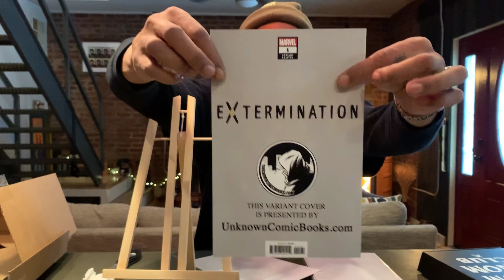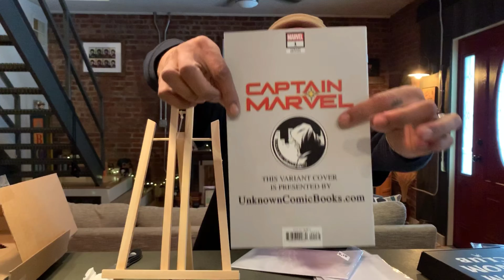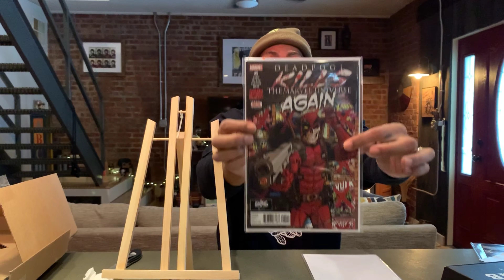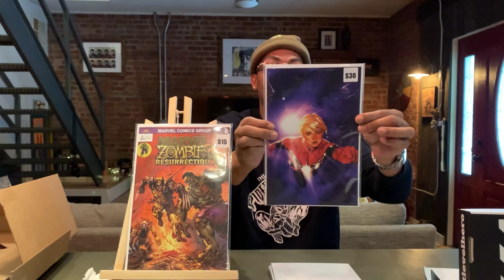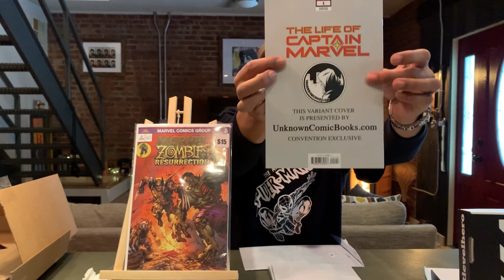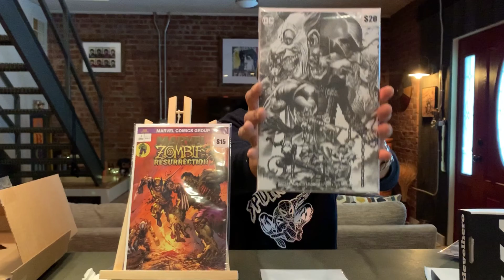THAT SPIDER-MAN BOOTH 2.0 UNBOXING 2x (first timer)